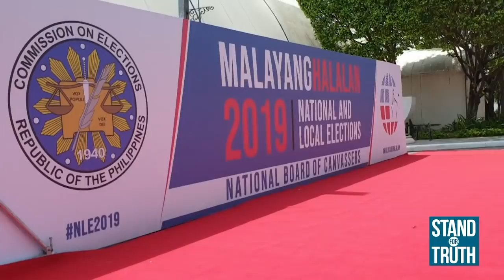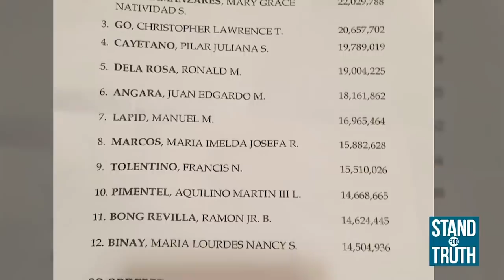Stand for Truth: Sayawan sa Senado!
Sa sobrang tuwa ni Sen. Bong Revilla sa proklamasyon ng mga bagong senador kanina, tila napa-budots siya! Panoorin ang buong kaganapan sa video na ito.